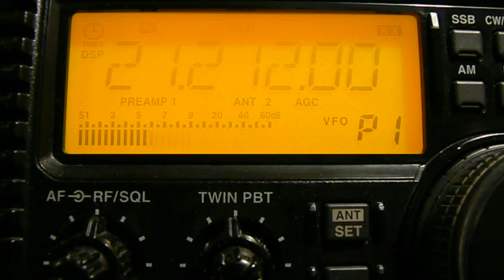21212khz,Ham Radio,7T5OI(Algeria) 12-36UTC.